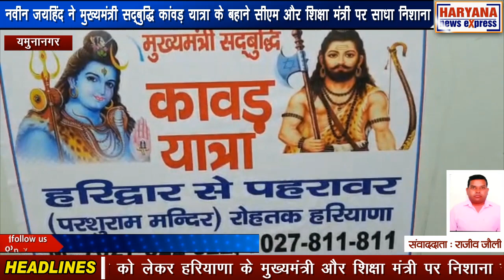नवीन जयहिंद ने मुख्यमंत्री सद्बुद्धि कांवड़ यात्रा के बहाने सीएम और शिक्षा मंत्री पर साधा निशाना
जगाधरी की पंजाबी धर्मशाला में आज आम आदमी पार्टी के पूर्व प्रदेश अध्यक्ष नवीन जयहिंद ने मुख्यमंत्री सद्बुद्धि कांवड़ यात्रा के बहाने से हरियाणा में भ्रष्टाचार, बेरोजगारी, नशा और पेंशन को लेकर हरियाणा के मुख्यमंत्री और शिक्षा मंत्री पर निशाना साधा है। कांवड़ यात्रा के बहाने उन्होंने हरियाणा में फैली अराजकता पर मुख्यमंत्री और शिक्षा मंत्री को आड़े हाथों लेते हुए कहा कि आज हरियाणा सरकार हर मोर्चे पर फेल साबित हो चुकी है। भगवान भोलेनाथ इनको सद्बुद्धि दें ताकि वे पवित्र गंगाजल में स्नान करें और हरियाणा का भला हो सके। आज हरियाणा में नशा, भ्रष्टाचार, बेरोजगारी और नशे का माहौल इस कदर बना हुआ है कि आम आदमी का जीवन जीना मुश्किल हो गया है। नशा अपनी चरम सीमा पर है। इसको रोकने में सरकार पूरी तरह से फेल है। बेरोजगार युवाओं की संख्या बढ़ती ही जा रही है। लेकिन बेरोजगार युवाओं को रोजगार देने में सरकार असफल रही है। आज 30 हजार से ज्यादा बुजुर्ग, विधवा, विकलांग लोग जिन्हें सरकार पेंशन देने में नाकाम साबित हो रही है और आज पेंशन धारकों को पेंशन लेने के लिए दर दर की ठोकरे खानी पड़ रही है। यह बहुत ही दुख की बात है। हरियाणा के शिक्षा मंत्री के गृह जिला यमुनानगर में ही शिक्षा विभाग में 40 हजार के करीब पद खाली पड़े हैं।  लेकिन उन पर भर्ती के नाम पर कुछ भी नहीं हुआ है। शिक्षा विभाग ने अध्यापकों की भर्ती नहीं की है।

यमुनानगर में इंडस्ट्री एरिया की हालत ऐसी है कि बरसात के दिनों में यमुनानगर पूरी तरह से डूब जाता है।  सड़को पर गड्ढे इतने ज्यादा है कि पता ही नहीं चलता की सड़क  मे गड्ढ है । या गड्ढों में सड़क है । पूर्व प्रदेश अध्यक्ष नवीन जयहिंद हरिद्वार से  पवित्र गगा  जल  से 26 तारीख को परवाह मे  भगवान परशुराम मंदिर फरसा  और त्रिशूल  की सथापना की  जाएगी ।  और महाशिवरात्रि के अवसर पर एक भव्य कार्यक्रम का आयोजन किया जाएगा नवीन जैन ने कहा है कि परवाह रोहतक

में सरकार को सो करोड का बजट जारी करना चाहिए । ताकि वह पर सकूल  कॉलेज बनाया जा सके ताकि वहां पर हर जात और बिरादरी के बच्चे पढ़ लिखकर अपना भविष्य बना सके ।   वहां पर करोड रुपए की कीमत की जमीन पड़ी है जिसके लिए सरकार ने अभी तक नोटिफिकेशन जारी नहीं किया है ।सरकार का  चाहिए कि वहां पर नोटिफिकेशन जारी करें वहां पर स्कूल कॉलेज और हस्पताल निर्माण हो  ताकि वह जनता का भला हो सके।